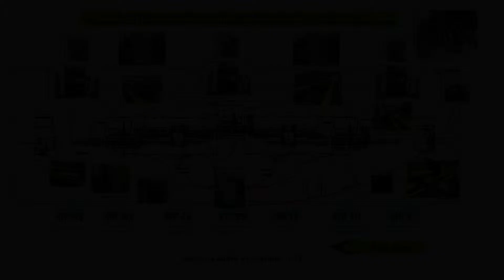Midstates Automated Rail Machining System ZERO CHANGE OVER FIXTURES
Completely Automatic ForkLift "Telescoping Rail" Machining System featuring 3 Heavy Duty KM4's. 227 DIFFERENT PARTS WITH ZERO CHANGE OVER FIXTURES

System Sold by: Boldt Engineering

Machine Supplied by: Midstates International

System Design, Build and Integration by: Midstates Industrial Group